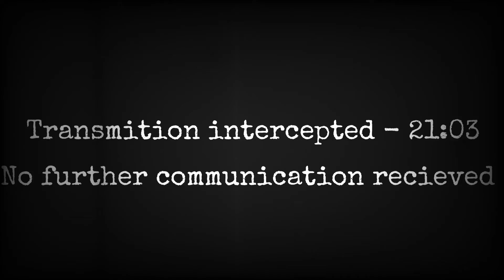Lego Stopmotion WW2 - Code breaker - 𝗦𝗻𝗲𝗮𝗸 𝗽𝗲𝗲𝗸 🔴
More coming soon! These video take a ton of work, so if you liked it, how about a sub? Also, comments are appreciated! :D 💬